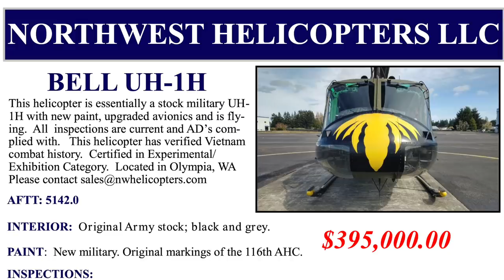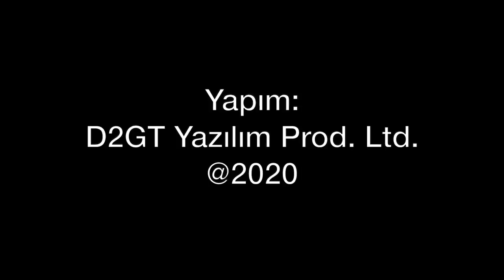Efsane helikopter UH-1, Yerini TSK'da T625'e bırakacak, 1966 model UH-1H Sivrihisar'da sergileniyor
Helikopter denildiğinde aklınıza çoğu zaman "Pat pat" sesiyle tanınan UH-1 serisi gelir. 1960'lı yıllardan bu yana farklı modelleri Türk Silahlı Kuvvetleri'nin envanterinde. Arka arkaya gelen iki kaza ile gündeme oturan UH-1'lerin yerini TUSAŞ tarafından tasarlanan yerli T625 Gökbey helikopterleri alacak. Tolga Özbek, UH-1'lerin Türkiye macerasını, modernizasyonunu, yaşanan kazaları, uçuşların durması ve tekrar uçmaya başlamalarını anlatıyor. Videonun son bölümünde ise Sivrihisar'daki uçan müzeye Ali İsmet Öztürk tarafından kazandırılan UH-1H'nin hikayesi geliyor ekrana. Vietnam Savaşı gazisi helikopter tam 1966 model.
Videomuzun müziği, değerli takipçimiz Selçuk Çelebi tarafından hazırlandı:
Kanalı  @Ambient Music Selcuk Celebi   Eserlerine ulaşmak için: